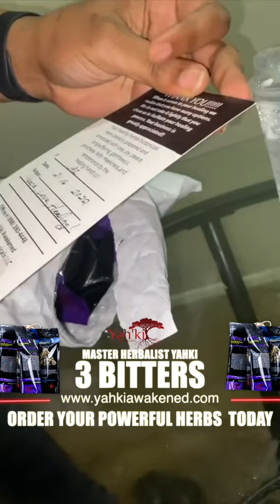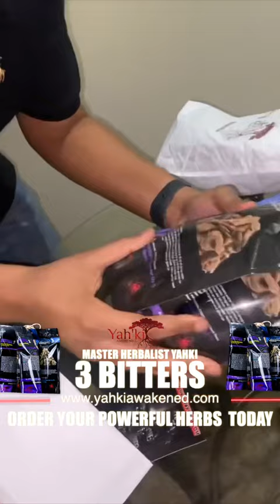I Appreciate Every God ☀️ and Earth 🌏 Who Believes In Me, My Purpose, and My Message!❗️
Appreciate Every God ☀️ and  Earth 🌏 Who Believes In Me, My Purpose, and My Message!❗️